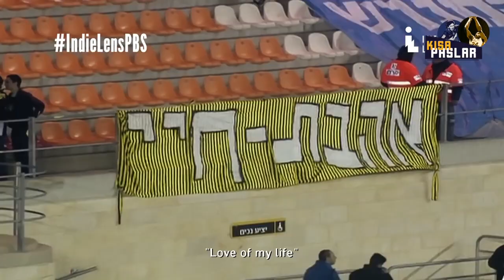İSRAİL'DE MÜSLÜMAN FUTBOLCU OLMAK: "Beitar FC Hikayesi"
🎥 Kudüs... Dünyanın en kadim kentlerinden ve bu şehrin en büyük taraftarlı kulübü Beitar Jerusalem... Bu takıma tarihlerinde ilk kez müslüman iki futbolcu gidince neler yaşandı?  Yeni videomuzda sıradışı bir yolculuğa çıkacağız.

En güncel ve yeni videolardan haberdar olmanız için kanal bildirimlerini açmanızı öneririz.
İyi seyirler...

Arabian Nightfall - Doug Maxwell / Media Right Productions
Song: Doug Maxwell - Arabian Nightfall (Vlog Music No Copyright)